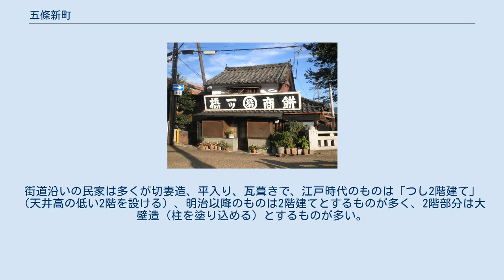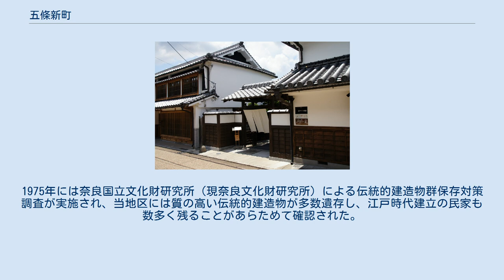五條新町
新町通り（紀州街道）、左手は栗山邸（栗山本家） 五條新町（ごじょうしんまち）は、奈良県五條市の五條新町通り（伊勢街道）界隈に位置する重要伝統的建造物群保存地区の名称である。
 慶長13年（1608年）に筒井氏の家臣であった松倉重政が二見城城主に封じられて五條・須恵を領し、五條と二見の間に形成された新町村を町場として発展させた城下町を起源とする地区で、新町村は東・中・西町からなり、元和9年（1623年）には約95軒の家があり、現状の約110軒と大差がない町並みが形成されていた。
現在、当地区内の建造物330棟のうち143棟が伝統的建築物として特定されている。
 南大和の中心都市・五條市の吉野川北岸に位置する五條新町は「五條」と「新町」から成る。
五條は中世末に町場が形成された地区であり、その西の新町は近世初頭に城下町として新たに形成された地区である。
伊勢・大和・紀伊を結ぶ街道が交差し、吉野川（紀の川）が流れる五條は、古くから交通の要衝であり、近世には伊勢街道の宿駅として栄えた。
慶長13年（1608年）、松倉重政がこの地に一万石で入部し、二見城を築いた。
五條市二見5丁目の妙住寺がその城跡である。
城と五條の町場とは離れており、この間を結ぶ道沿いに発達したのが新町である。
松倉重政は元和2年（1616年）に肥前日之江城へ転封となり、二見城は廃された。
以後の五條新町は天領となり、商家町として発展する。
寛政7年（1795年）には五條代官所が置かれた。
 新町通り（伊勢街道）に沿った東西約750メートル、面積7.0ヘクタールが保存地区となっている。
地区内には江戸時代から昭和戦前期に建てられた伝統的建造物が良好に遺存する。
街道沿いの民家は多くが切妻造、平入り、瓦葺きで、江戸時代のものは「つし2階建て」（天井高の低い2階を設ける）、明治以降のものは2階建てとするものが多く、2階部分は大壁造（柱を塗り込める）とするものが多い。
吉野川の氾濫から町を守った石垣も残っている。
1958年、建築史家の浅野清らの調査により、新町の栗山家住宅が、慶長12年（1607年）の棟札を有し、建立年代の判明するものとしては日本最古の民家であることが判明した。
1975年には奈良国立文化財研究所（現奈良文化財研究所）による伝統的建造物群保存対策調査が実施され、当地区には質の高い伝統的建造物が多数遺存し、江戸時代建立の民家も数多く残ることがあらためて確認された。
その後、行政と地区住民が連携して町並み保存活動に取り組み、2010年12月24日付けで「五條市五條新町伝統的建造物群保存地区」の名称で、国の重要伝統的建造物群保存地区として選定された。